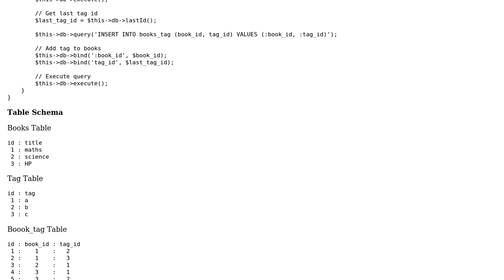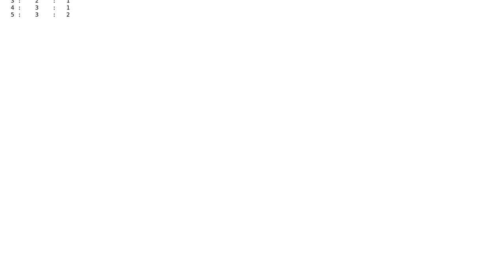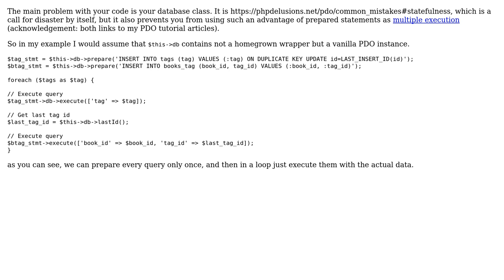Code Review: insert multiple tag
With thanks & praise to God, and with thanks to the many people who have made this project possible! | Content (except music & images) licensed under CC BY-SA | Music | Images & others | With thanks to user Your Common Sense user Sam and the Stack Exchange Network Trademarks are property of their respective owners. You are responsible for your own actions.